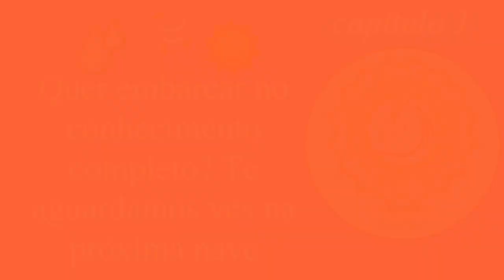vAta kathina guNa igual a atributo duro... lá vai o namaste kauzar de novo! Ayurveda guṇas chikitsA